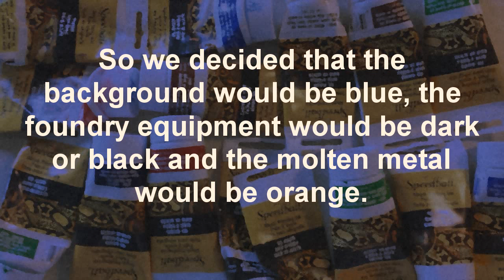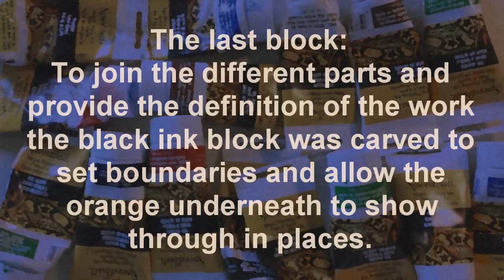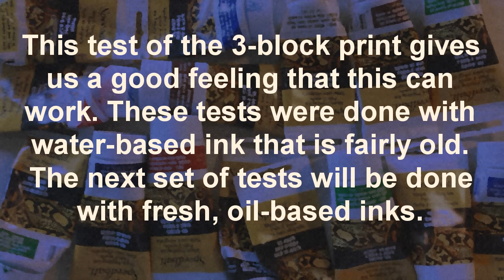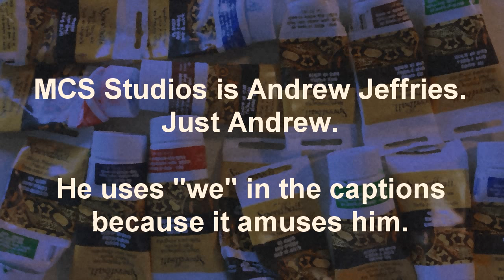Block printing with 3 blocks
Using three blocks, each with their own color, we are stepping outside the box to create a new print. A step-by-step tutorial of sorts. Peace!